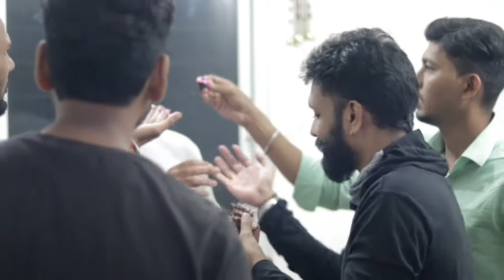यारो की यारी